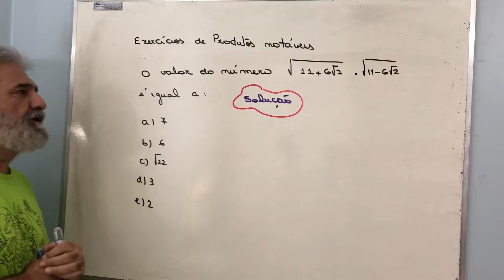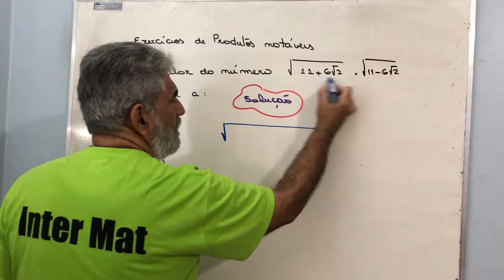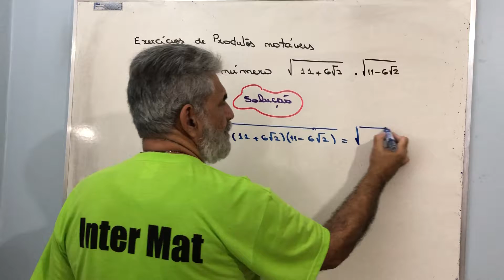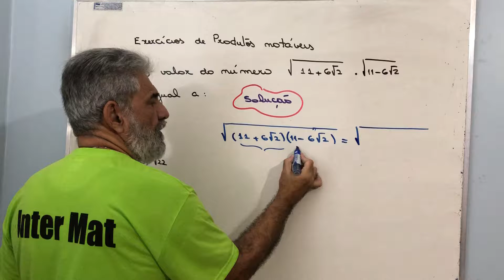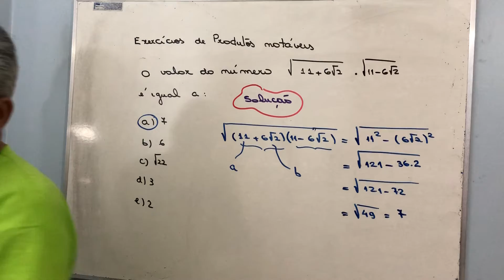Exercício de produtos notáveis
Exercício 6